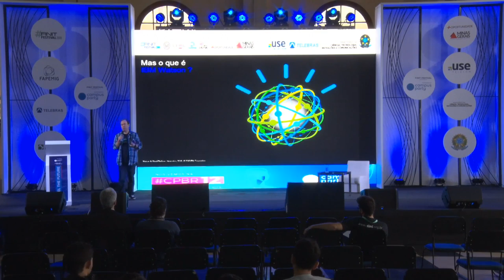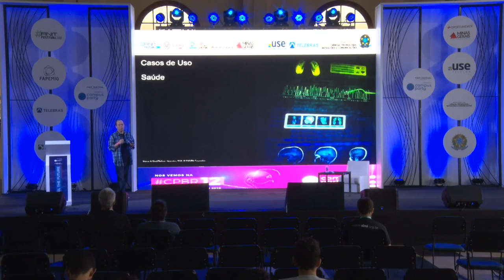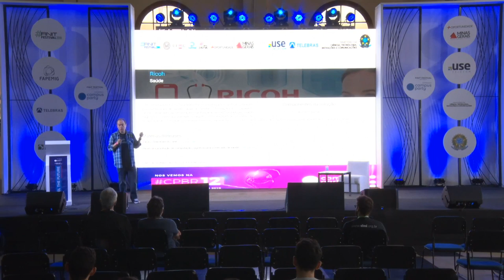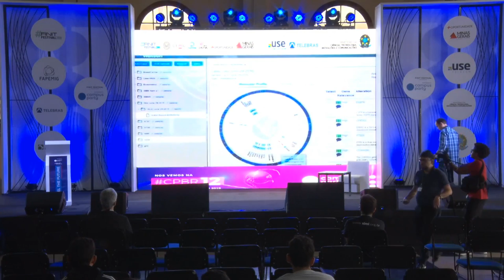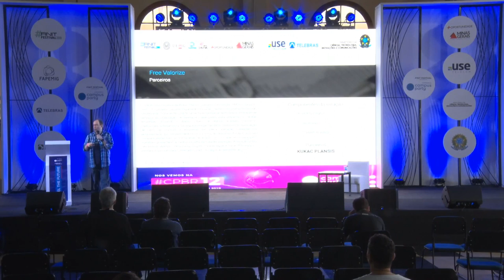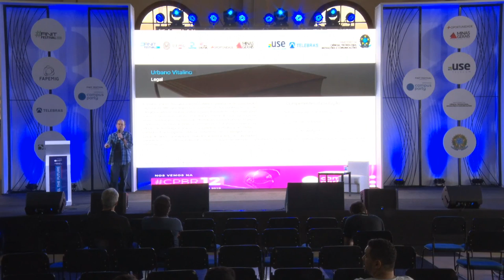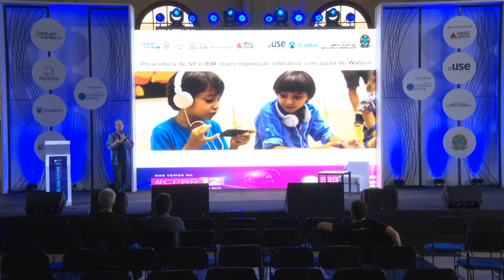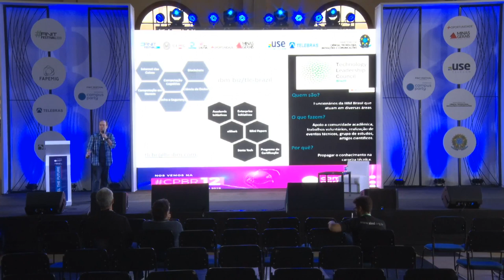CPMG3 - Casos de Sucesso usando IBM Watson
Palco: Feel the Future
Data: 08/11/2018
Horário: 10h30 às 11h30
Título: Casos de Sucesso usando IBM Watson
Descrição:
Palestra de exposição e discussão sobre os cases de sucesso utilizando o IBM Watson.